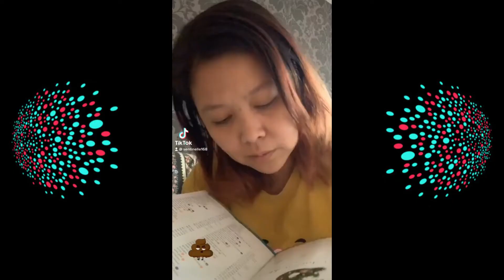Tiktok Tagalog Comedy 1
It was fun filming Tiktok videos during the lockdown phases.  Here's the first part of my Tagalog comedy compilation.  Wait for Part 2.  So funny!